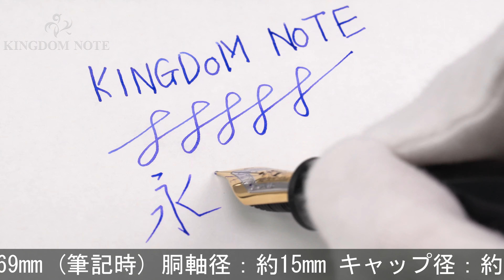MONTBLANC モンブラン 万年筆 マイスターシュテュック #149 EF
クリップ/尻軸以外メーカーにて新品パーツへ交換済。クリップ(リング含む)メッキ多少劣化･剥離、クリップ･尻軸にスレ･キズ等見られますが、普段使いに気兼ねなくご使用いただけます。

本体材質：樹脂
ペン先材質：18金
字幅：EF(極細字)
機構：吸入式
全長：約169mm (筆記時)
胴軸径：約15mm
キャップ径：約17mm (クリップ除く)
最大径：約20mm (クリップ含む)
重さ：約37g
付属品：なし